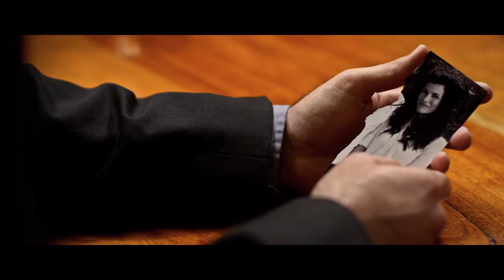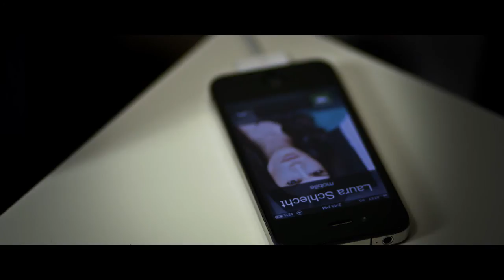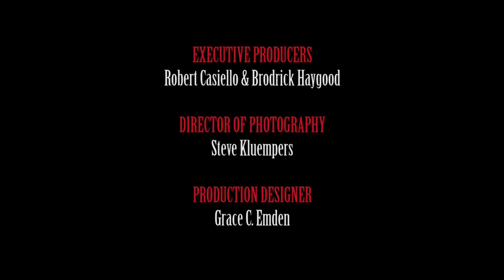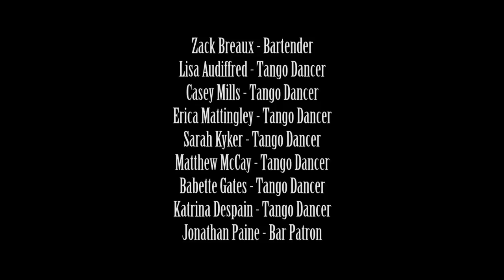THE LAST FIRST TIME | Short Film | RED THUNDER STUDIOS | 48 Hour Film Project NOLA 2013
Red Thunder's movie "THE LAST FIRST TIME" was entirely written, filmed & edited in less than 42 hours. It earned NOMINATIONS FOR 7 AWARDS including *BEST FILM* out of 61 competing teams' films at the 48 Film Project New Orleans 2013 Competition. Team Red Thunder consisted of 41 dedicated members who fought off physical exhaustion and outright sleep deprivation to effectively collaborate and complete this short film (including an original soundtrack & VFX) in less than 48 hours!

Team RED THUNDER had 7 Award Nominations including:
*BEST CINEMATOGRAPHY*
*BEST ACTOR* (Greg Pearson)
*BEST SPECIAL EFFECTS*
*BEST USE OF LINE* ("It's my first time.")
*BEST USE OF PROP* (a phone charger) (Winner)
*BEST GRAPHICS*
Out of 61 Teams which entered, Red Thunder was 1 of 6 Teams nominated for:
** GRAND PRIZE - *BEST FILM* **

A huge thank you to all of the hard working team members who made this film possible!

A FREE Screening & Wrap Party was held in Baton Rouge on Saturday August 24th. @ *The Radio Bar*

Team RED THUNDER's film "The Last First Time" premiered in New Orleans at the 48 Hour Film Festival on FRIDAY August 2nd, 2013 at 7:30 PM.

The second showing took place @ The 2013 48 Hour Film Project Awards Ceremony @ One Eyed Jacks in the New Orleans French Quarter on 8/15/2013

CREDITS
RED THUNDER STUDIOS presents "The Last First Time"

DIRECTED by:
Ryan Chase Lee

WRITTEN by:
Robert Casiello, Brodrick Haygood, Jonathan Paine,
Randy Faucheaux, Ian Burgess, and Ryan Chase Lee

PRODUCED by:
Robert Casiello & Brodrick Haygood

Steve Kluempers

EDITOR
Josh Carley

John Tulley

ART DIRECTOR
Grace C. Emden

VFX
Hunter Esmon

ASSOCIATE PRODUCER
Jonathan Paine

STARRING:
Greg Pearson as The Hitman
Rachel Whittle as Laura Schlecht
Blake Hernandez as Dr. Schlecht
Kristen Merritt as The Secretary
Robert Casiello as The Accomplice

Erica Mahorney

1st ASSISTANT DIRECTOR
Clay Achee

CAMERA OPERATOR
Chris Lewis

ASSISTANT EDITOR
Ethan Casiello

Andrew Evans

CAMERA ASSISTANT
Josh Wheat

SCRIPT SUPERVISOR
Randy Faucheaux

SOUND MIXER
Jonathan "Chewy" Wade

BOOM OPERATOR
Neil Bonham

KEY SET P.A.
Jared Broussard

Kellye Bond

SET DESIGN / PROPS
Jade Brady

WARDROBE DESIGN
Erik Allen Williams

SET CONSTRUCTION
Patrick Tiek

CRAFT SERVICES
Bryan Jones

STILL PHOTOGRAPHY
Doug Gagnon

ASSISTANT STILL PHOTOGRAPHY / Director's Assistant
Katie Joy Crawford

PRODUCTION ASSISTANTS:
Trip Dugas
Bryan Jones
Patrick Tiek
Jonathan Paine
Ian Burgess
Zack Breaux

SET MEDIC
Leah Hart

SPECIAL THANKS TO:

- Chris Lewis @
Lumehouse Cinematography

- Leslie D. Rose @ DIG Magazine

- Bryan Jones @ Starbucks Coffee

- Dave & Brian @
The Radio Bar | Baton Rouge, Louisiana

This film was created for the 48 Hour Film Project New Orleans 2013

The Last First Time 48 Hour Film Project Red Thunder Productions